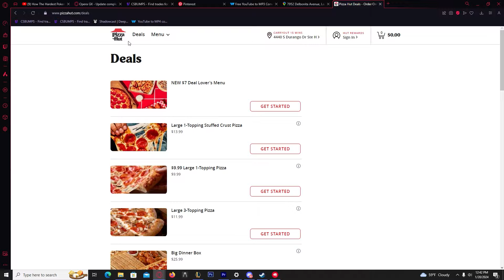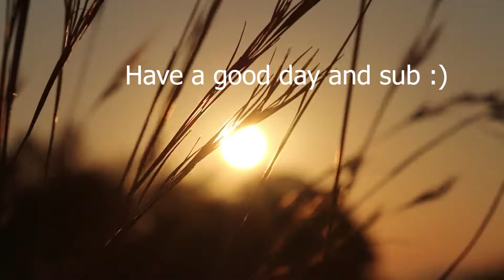Against All Odds - Lethal Company